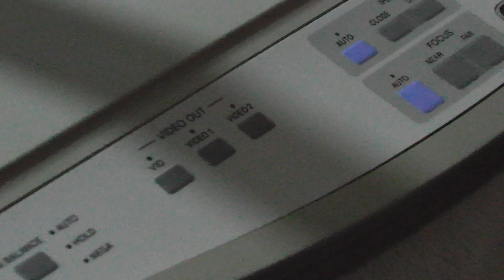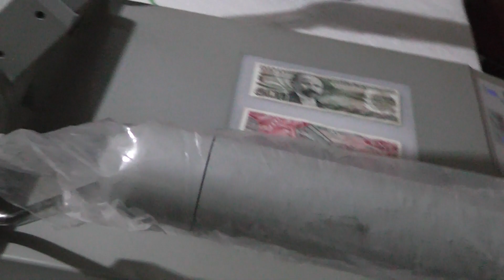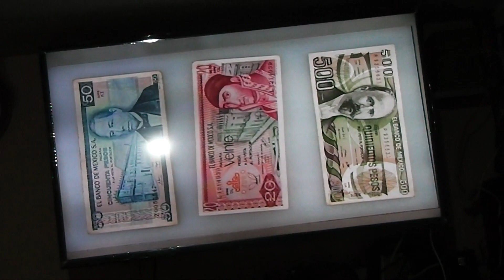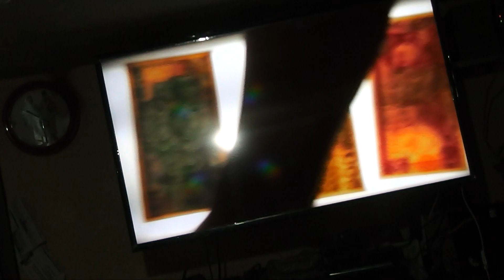Sony Video Presentation Stand P100 Document Camera